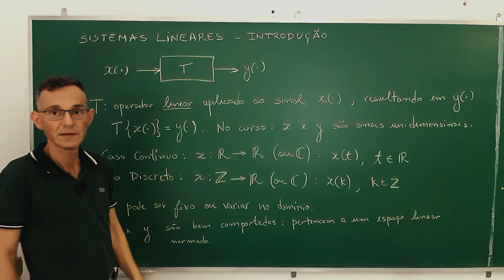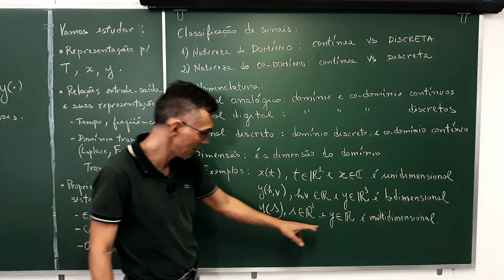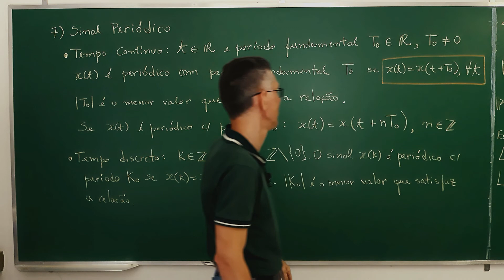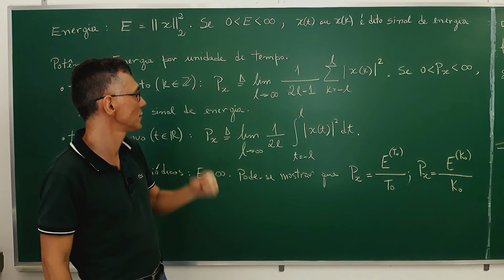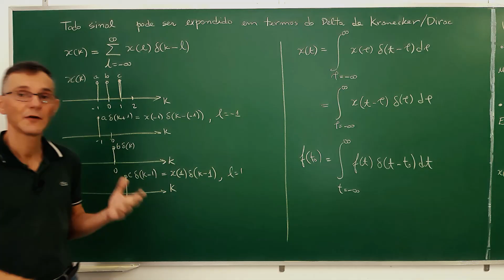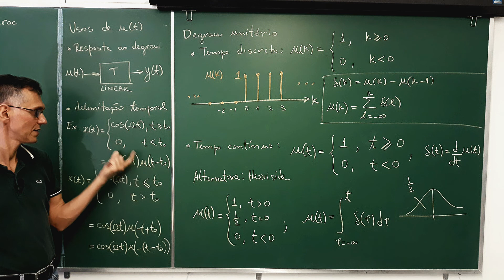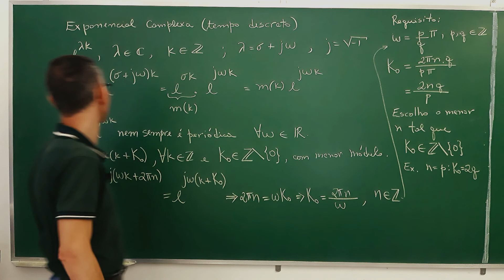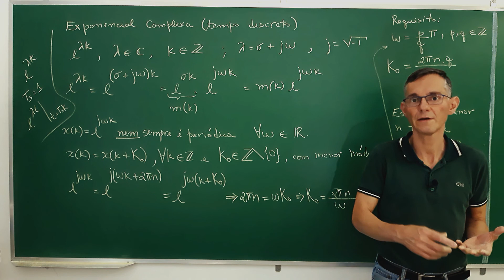Sistemas Lineares - Introdução, Classificação de Sinais, Sinais Elementares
LNCC/MCTI - Programa de Pós-Graduação em Modelagem Computacional

Sistemas Lineares (GA-032) - Introdução, Classificação de Sinais, Normas e Sinais Elementares

Nota: a vídeo-aula é gravada sem audiência.

Objetivos/Programa

Apresentar:
1) Uma breve introdução sobre sistemas lineares
2) Classificação de sinais quanto a: natureza do domínio e co-domínio, dimensão, periodicidade, suporte temporal, simetria par/impar.
3) Norma de sinais e sequência e sinais de energia e potência
4) Sinais elementares como os Deltas de Dirac e Kronecker, degraus unitários e exponencial complexa.

00:06 Apresentação de breve introdução sobre Sistemas Lineares e o escopo de tratamento do tópico a ser abordado no curso.

Classificação de sinais, quanto:
08:09 à natureza do domínio
11:09 à dimensão
13:39 ao número de componentes ou canais
16:15 ao suporte temporal
21:56 à simetria par/impar
25:15 à periodicidade

Norma de Sinais
29:07 Normas de sequências (tempo discreto) e os espaços normados associados
31:21 Normas de sinais a tempo contínuo e os espaços normados associados
32:23 Interpretação geométrica das normas 1, 2 e infinito

Energia e Potência
37:12 Sinal de Energia
37:39 Sinal de Potência
40:14 Potência de sinais periódicos

Sinais Elementares
43:42 Deltas de Kronecker e Dirac
50:06 Expansão de sequência através de Delta de Kronecker
52:41 Expansão de sinal em tempo contínuo através de Delta de Dirac
55:36 Degrau unitário
01:04:50 Exponencial real a tempo contínuo
01:07:49 Exponencial complexa a tempo contínuo
01:08:43 Ângulo e frequência
01:09:48 Relação de Euler; expansão de seno e cosseno em termos de exponenciais complexas; periodicidade de funções trigonométricas
01:12:35 Periodicidade da exponencial complexa a tempo contínuo: sempre periódica
01:15:14 Periodicidade da exponencial complexa exp(j\omega t) discretizada no tempo (período unitário): nem sempre é periódica. Só é periódica para frequências que são um racional de pi
01:23:07 Periodicidade da exponencial complexa via potenciação de número complexo (\lambda^(k)) a tempo discreto: nem sempre é periódica.
01:27:35 Encerramento

Pré-requisitos

Ter conhecimentos de:
Álgebra, números complexos, funções e suas representações, fundamentos de cálculo diferencial e integral

lps.lncc.br
Material do curso de PDS:
senha material: formadejordan